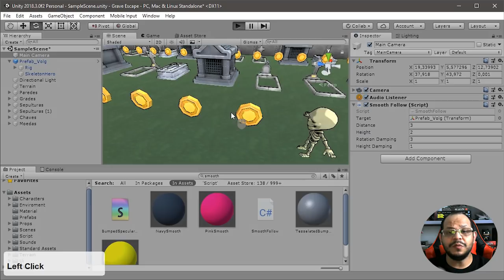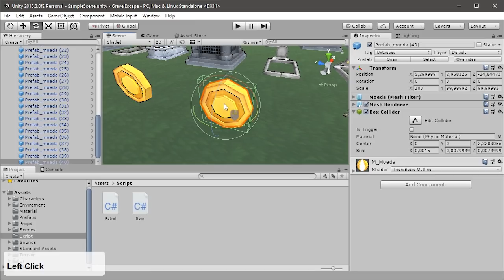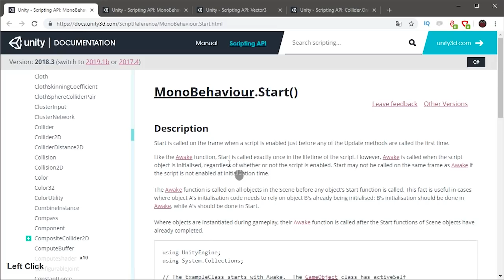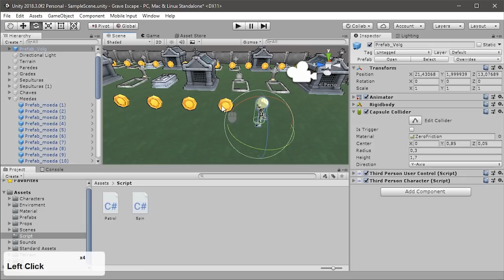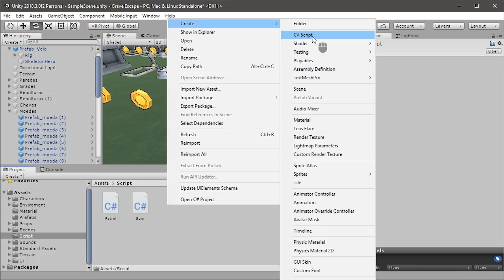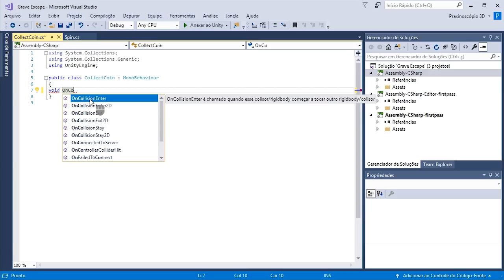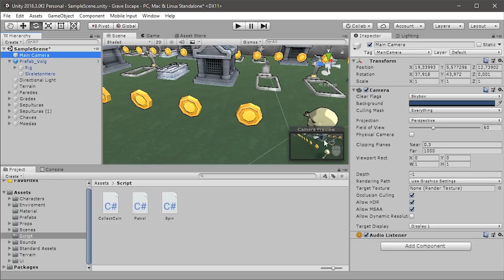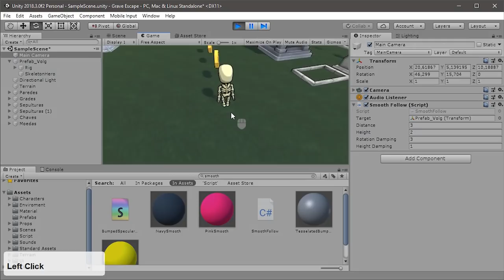Aula 08 - Criação de Component C# I - Criação de Jogo Completo - Parte 08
Neste oitavo vídeo da série como desenvolver o seu primeiro jogo do zero, vamos começar a criar os nossos primeiros componentes em C#, vamos desenvolver  pequenos códigos para realizar funções que não estão disponíveis ou não são nativas ao Unity. Lembrando que todos os nossos tutoriais são 100% em Português do Brasil.
Quer ajudar o canal a crescer e ter muito mais conteúdo? Então participe da nossa campanha de financiamento coletivo

Veja o que vamos aprender nesse tutorial:
• Criar um componente para girar a moeda (Spin);
• Introdução a Tags;
• Criar um componente de Destrua a moeda tocada pelo personagem;
• Adicionar o componente SmoothFollow na Câmera, para que ela siga o personagem;